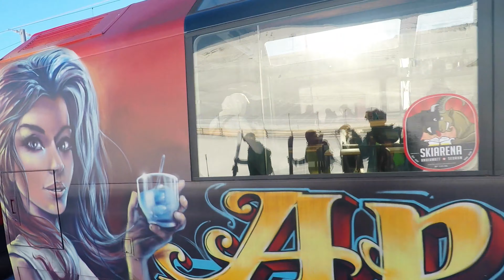Lumipallo.fi @ Andermatt 2018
Fantastic season start at Andermatt, December 2018

Time: 00:00 Song: Happy Clappy.  Artist: John Bartmann

Time: 00:34 Song: Firefly. Artist: Quincas Moreira

Time: 02:53 Song: Robot Gypsy jazz. Artist: John Bartmann

Time: 03:28 Song: Earning Happiness. Artist: John Bartmann

Time: 04:14 Song: Mad Hatter Tea Party. Artist: John Bartmann

Time: 04:57 Song: Bridges. Artist: Koresma